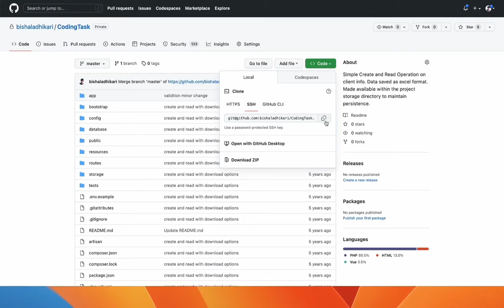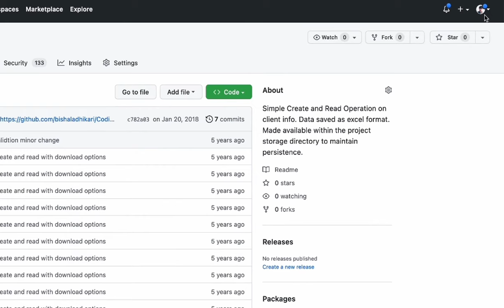Clone your GitHub repository using SSH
Follow these steps to add ssh keys to your GitHub account and clone the repo with the SSH URL.

1. Open your terminal and type ssh-keygen.
2. Press enter to accept the default file location and passphrase.
3. Copy the public key to your clipboard with cat ~/.ssh/id_rsa.pub
4. Go to your GitHub account settings and click on SSH and GPG keys.
5. Click on New SSH key and paste your public key in the key field. Give it a title and save it.
6. Go to the repo you want to clone and click on Code. Choose SSH as the clone method and copy the SSH URL.
7. In your terminal, type git clone followed by the SSH URL. You should be able to clone the repo without entering your username and password.